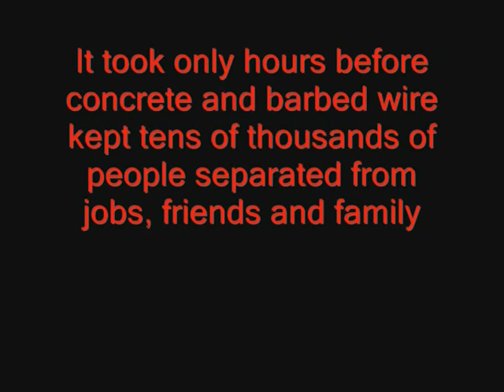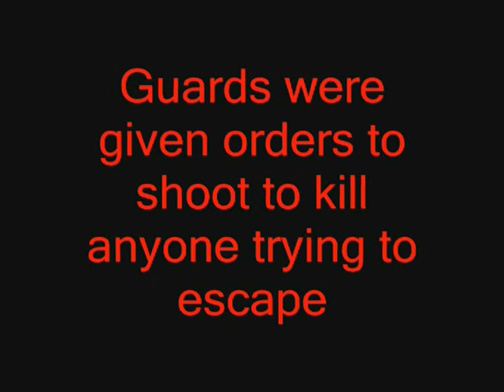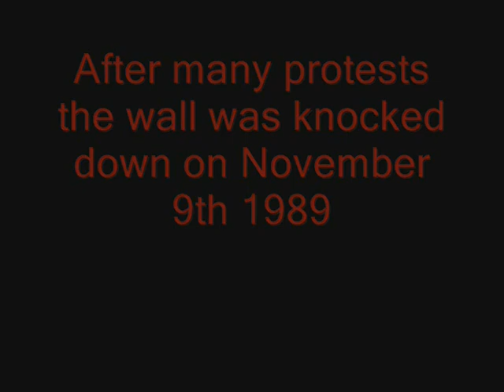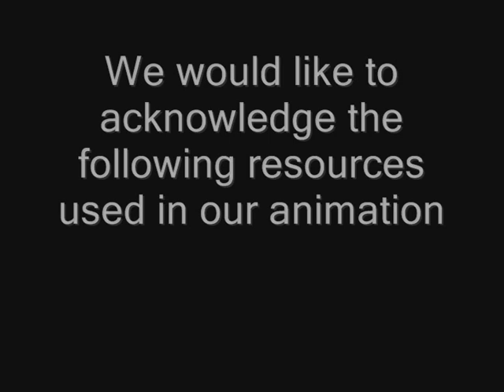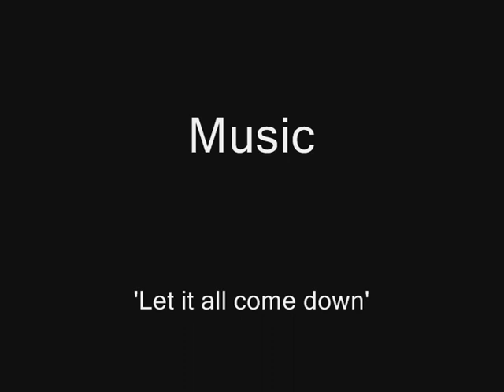The Bunnies of Berlin